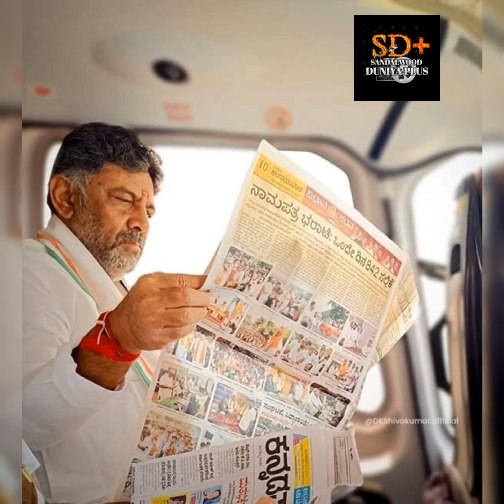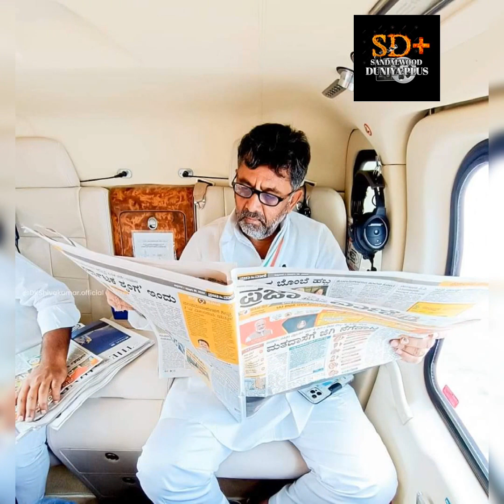Congress guarantees Chief Minister Siddaramaiah DCM D K Shivakumar ಪಂಚ ಗ್ಯಾರಂಟಿಗಳಿಗೆ Cabinet ಒಪ್ಪಿಗೆ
Congress guarantees Chief Minister Siddaramaiah DCM D K Shivakumar ಪಂಚ ಗ್ಯಾರಂಟಿಗಳಿಗೆ ತಾತ್ವಿಕ ಒಪ್ಪಿಗೆ Congress Guarnatees Congress Government Karnataka Chief Minister Siddaramaiah DCM D K Shivakumar
Congress guarantees Chief Minister Siddaramaiah DCM D K Shivakumar ಪಂಚ ಗ್ಯಾರಂಟಿಗಳಿಗೆ ತಾತ್ವಿಕ ಒಪ್ಪಿಗೆ ಹಾಗಾದ್ರೆ  200 ಯೂನಿಟ್ ಕರೆಂಟ್ ಫ್ರೀ, ಯುವತಿಯರಿಗೆ  ತಿಂಗಳಿಗೆ 2000 !?!
Karnataka Election results |D K Shivakumar vs Siddaramaiah Karnataka Chief Minister |Congress Karnataka Chief Minsiter Siddaramaiah
Karnataka Elections result |Karnataka Elections result Congress |Karnataka Elections Congress BJPJDS  Indian Monetary Fund
Karnataka Elections survey report |Karnataka Elections result |Karnataka Election exitpoll result   Karnataka State Government  ಅನ್ನ ಭಾಗ್ಯ  ಕ್ಷೀರ ಭಾಗ್ಯ   ಕೃಷಿಭಾಗ್ಯ
Karnataka Elections Vidhanasoudha 2023 survey |Karnataka Elections survey report |Karnataka Election   Siddaramaiah D K Shivakumar B S Yedurappa H D Kumaraswamy Narendra Modi
Karnataka Election results |D K Shivakumar vs Siddaramaiah Karnataka Chief Minister |Congress Karnataka State Elections Karnataka Loksabha elections
Karnataka Elections result |Karnataka Elections result Congress |Karnataka Elections Congress BJP  JDS Karnataka 135 constituency
Karnataka Elections survey report |Karnataka Elections result |Karnataka Elections result Congress  ಕರ್ನಾಟಕ ಕನ್ನಡ  ಸಿದ್ದರಾಮಯ್ಯ   ಡಿಕೆ ಶಿವಕುಮಾರ್   ಕರ್ನಾಟಕ ರಾಜ್ಯ ಸರ್ಕಾರ  ಕಾಂಗ್ರೆಸ್   ನರೇಂದ್ರ ಮೋದಿಜಿ  ರಾಹುಲ್ ಗಾಂಧಿ